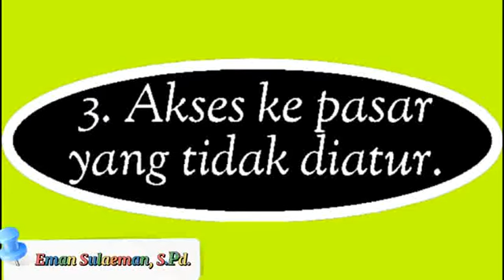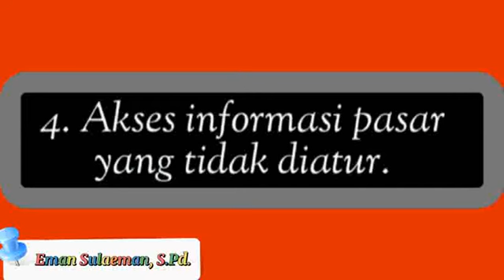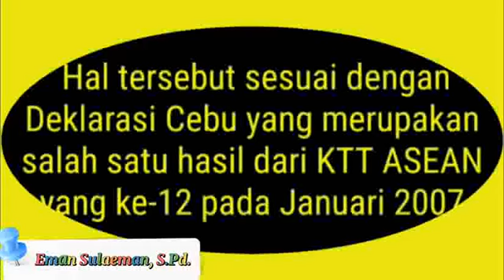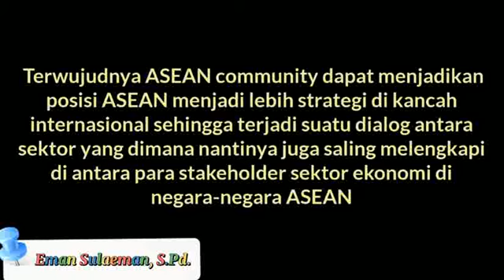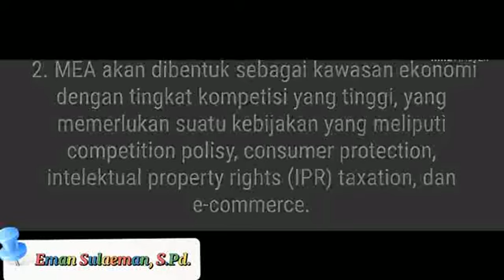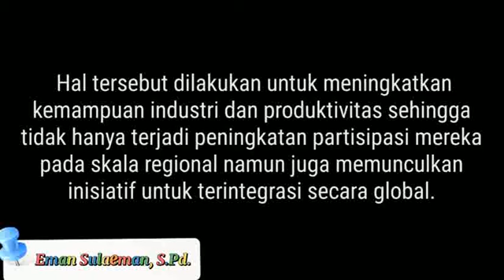Materi IPS SMP Kelas IX Semester Genap||Pasar Bebas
Adalah Materi yang isinya menjelaskan pengertian pasar bebas dan  bahkan ada bagaimana kita belajar daring jarak jauh. vidio ini juga cocok untuk para pengajar terutama guru smk buat bahan ajar kepada siswa siswinya. semoga bermanfaat. Tks
kamera: Hp Samsung J7Pro